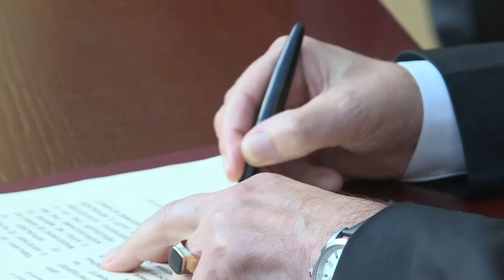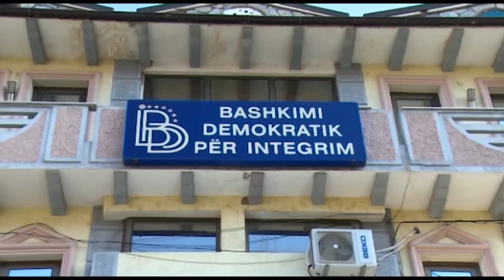Kompletohen emrat e propozuar për qeverinë e re, zyrtarisht nuk dihet kur do të votohet